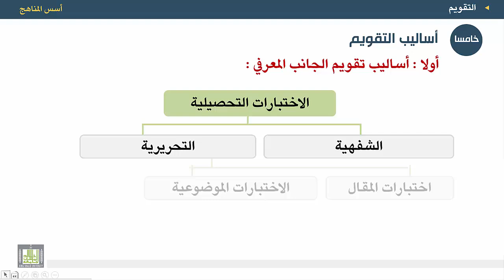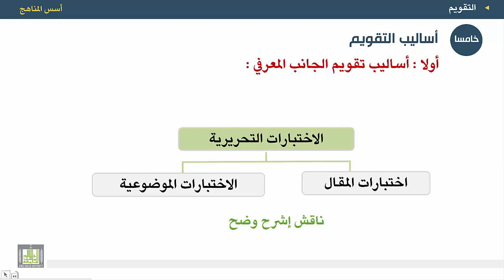أسس المناهج - الوحدة 8 : أساليب التقويم المجال المعرفي - 1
المقررات المفتوحة
أسس المناهج - 471 نهج-2
الوحدة الثامنة - التقويم
1.(المجال المعرفي- المجال المهاري- المجال الوجداني)
2. أساليب تقويم المجال المعرفي(الشفهية- التحريرية)